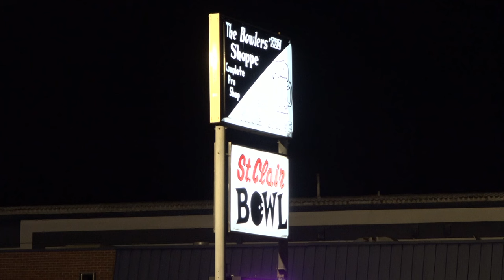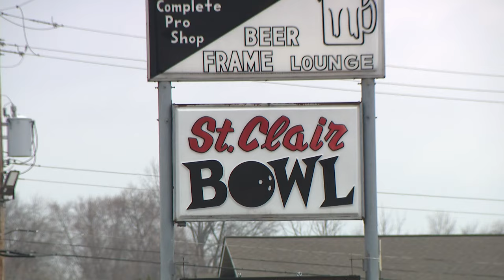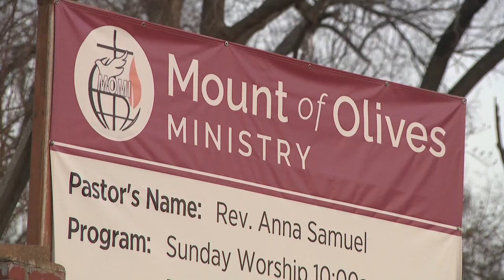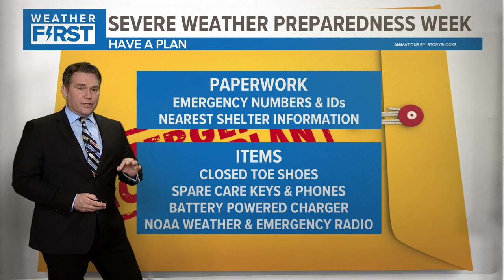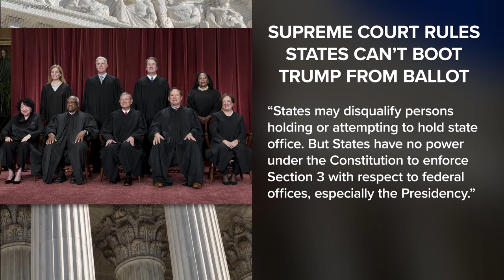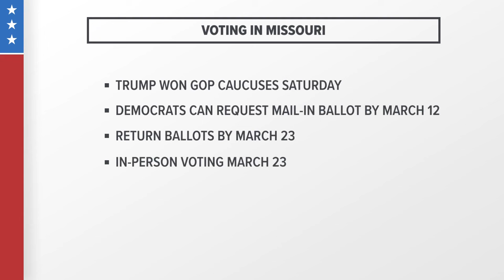St. Louis news | March 4 | 5 p.m. update | Shooting at Fairview Heights bowling alley